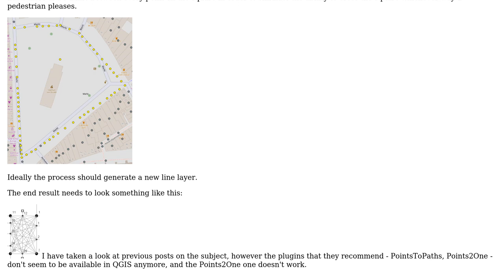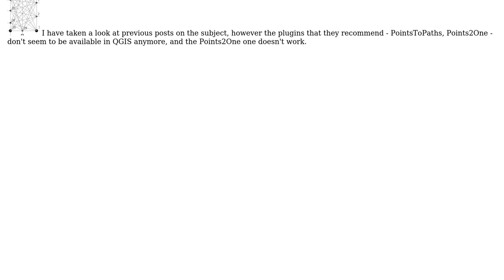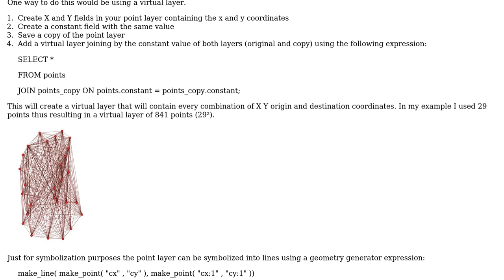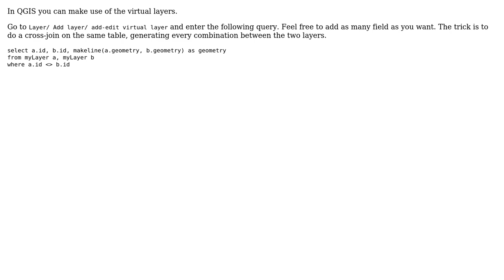GIS: Draw lines between points (2 Solutions!!)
GIS: Draw lines between points

With thanks & praise to God, and with thanks to the many people who have made this project possible! | Content (except music & images) licensed under CC BY-SA | Music | Images & others | With thanks to user Vince user Klaus_Asbjorn user JGH user Albert and the Stack Exchange Network Trademarks are property of their respective owners. You are responsible for your own actions.